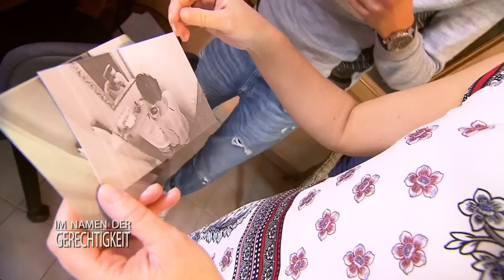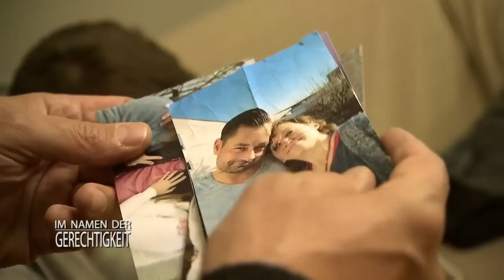"PSYCHO!" - Papa filmt Sohns Freundin heimlich im Bad?! | 2/2 | Im Namen der Gerechtigkeit | SAT.1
Ab 12 Jahren | Jan Enzmann steht wegen Diebstahls vor Gericht. Alexander Hold sieht in der Kriminalität des 17-Jährigen einen Schrei nach Aufmerksamkeit und Liebe. Weder Jans Eltern noch seine Freundin Caro sind bei der Verhandlung. Der Hass zwischen seiner und Caros Familie belastet das junge Liebesglück so sehr, dass Jan Richter Hold um Hilfe bittet. Als ein erschreckendes Geheimnis von Caro ans Licht kommt, wird Jan erneut aus der Bahn geworfen.

➤ Alle Fälle von SAT1 "Im Namen der Gerechtigkeit" im Abo